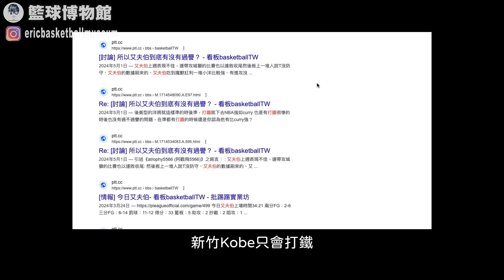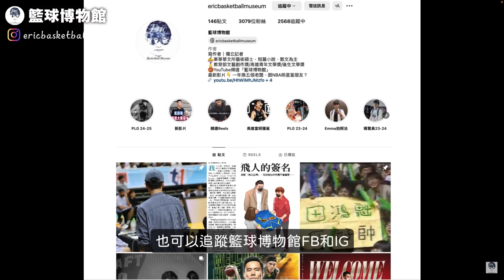大獅賽本週開打!新竹Kobe深夜苦練？職業籃球「翻譯」工作生存？除了奧運 TAT巡迴賽 台灣還有佛光盃！攻城獅翻譯專訪|籃球博物館@hsinchulioneers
【熱門影片】
瓊斯盃錯失冠軍！被封印的球衣？烏克蘭「陳子威」其實是超級新星！球員希望來打台灣職籃？
PLG T1合併新聯盟選秀黑馬？台印混血183公分連續爆扣！高師大「朱育君」人物誌【籃球博物館】